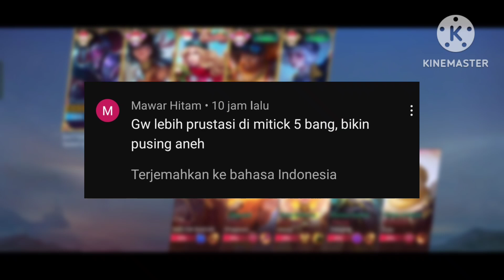PEMULA ZHASK WAJIB NONTON GAMEPLAY ZHASK TERBARU - BEST BUILD EMBLEM ZHASK TOP GLOBAL 2023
HALO COY KALI INI KITA AKAN SOLO MENGGUNAKAN HERO MOBILE LEGENDS ZHASK GAMEPLAY ZHASK TERBARU BEST BUILD EMBLEM 2023.

APAKAH ZHASK AKAN MENJADI META DI TAHUN INI ATAU APAKAH GAMEPLAY ZHASK TERBARU TERUPDATE ?

MARI KITA TONTON BEST BUILD EMBLEM ZHASK TERBARU AUTO WIN TOP GLOBAL ZHASK 2023 NEW GAMEPLAY